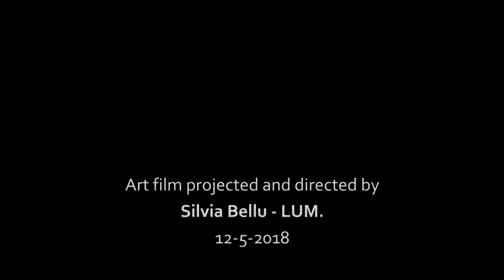In the Planet of Shiva + BREAK Official trailer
NEW RELEASE   30 APRIL 2018

Album: In the Planet of Shiva

Prodotto da: Supranu Records

Artista: 03SIDIAN aka Michele Uccheddu

Con la partecipazione di: Victor Nyblom, Emilia Lindblom, Sergio Tifu ,  Jonathan Bäckström,  Janne Hyöty.

Mastering: TeraMastering Marco Vincis
BREAK - 12 MAY 2018

Art Film Performance & Digital Manipolation

Progetto diretto da Silvia Bellu LUM.

Artwork: Silvia Bellu

Assistente di produzione: Miryam Cuppone

Performers: Claudia Pellegatta e Gaurav Aurora

Fotografia: Piero Pandolfino

Videomakers: Mattia Liberati e Tullia de Rosa